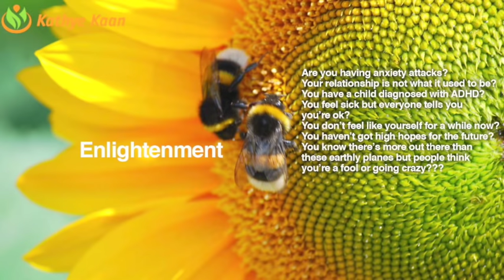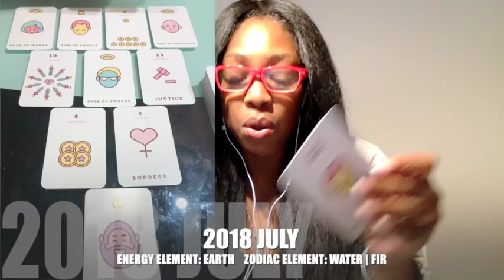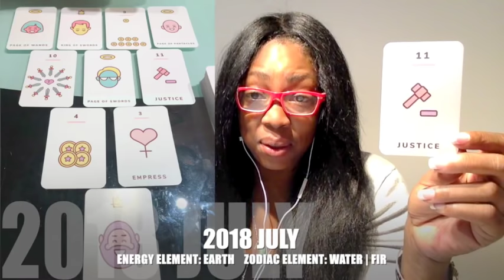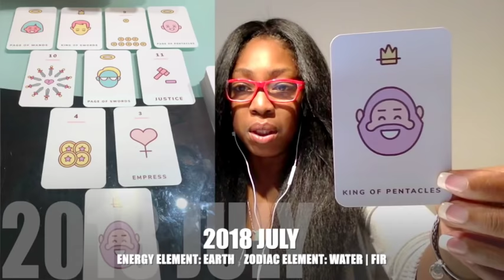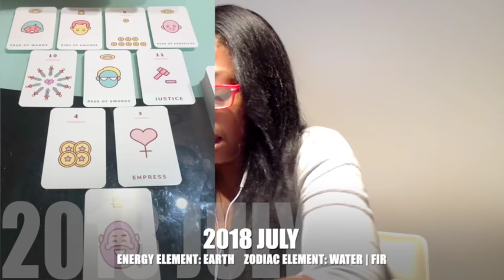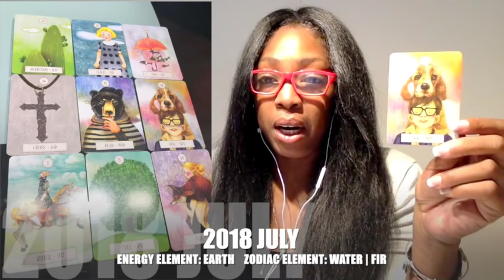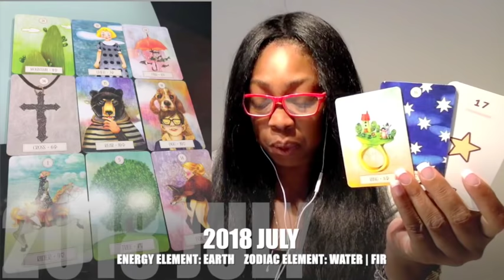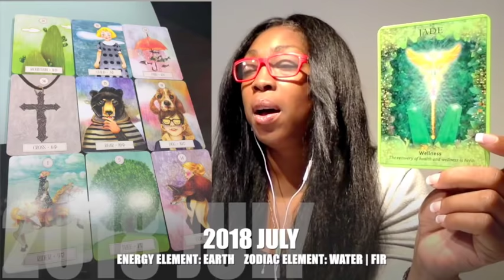LEO JULY 2018 💝 YOU HAVE RECEIVED THE GREEN LIGHT BY Kathye Kaan